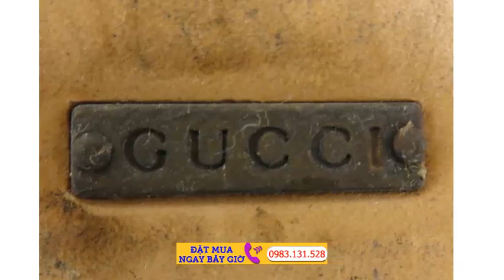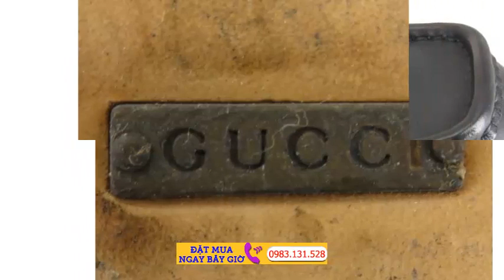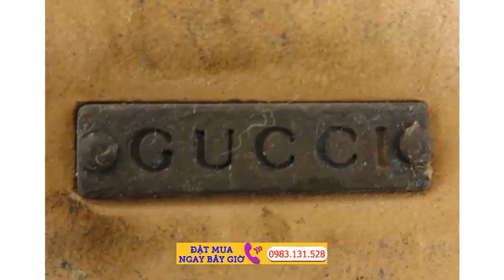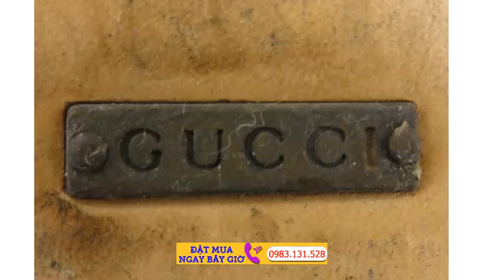Gucci leather business shoes 43 12 E Black DQ363 Repair Gucci Leather Sole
Gucci leather business shoes 43 12 E Black DQ363 r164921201